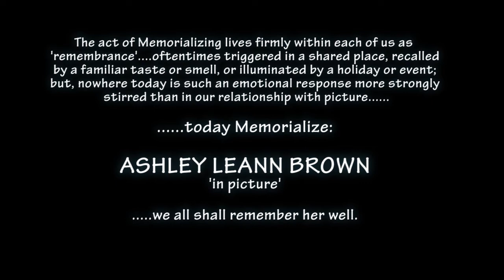Ashley Photo Comp1 (Caelin+Kiley Foundation)